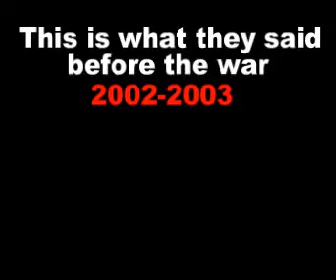Government's wishy washy ways to get iraq war support